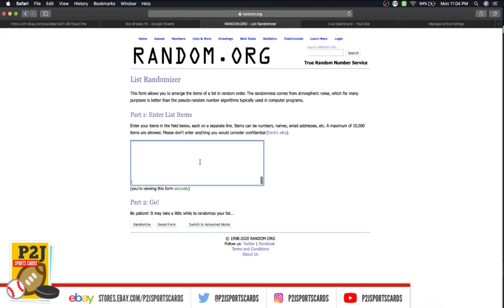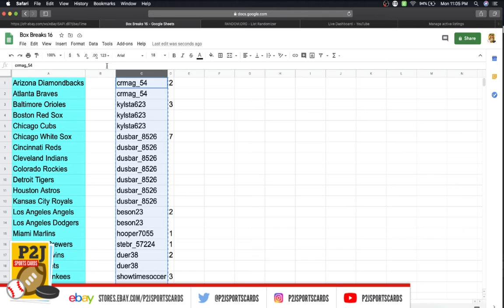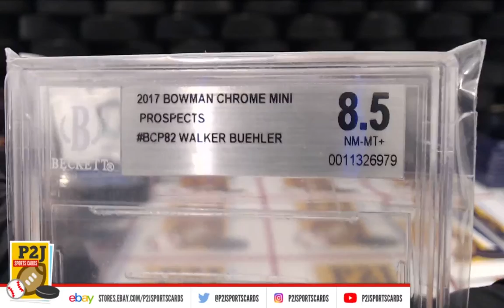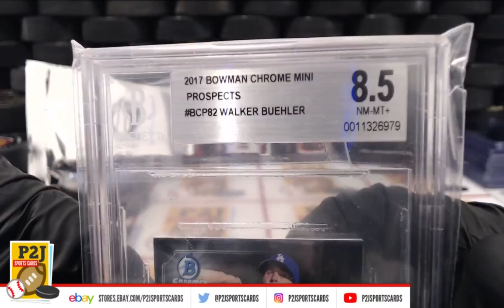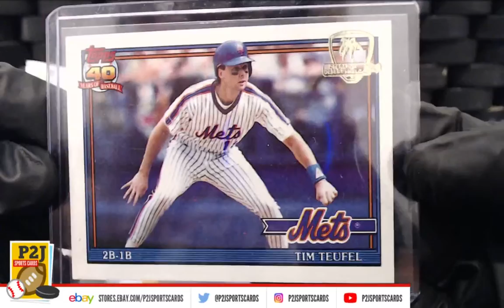eBay LIVE Box Break #2766- 2020 Gold Rush Value Pack Baseball Pack Break | P2J SPORTSCARDS